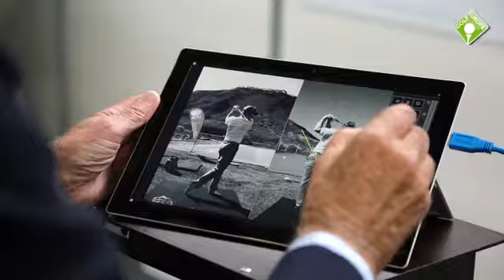GOLF EUROPE 2014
Review 21st International Golf Exhibition